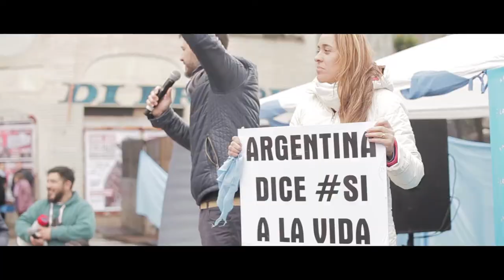Maraton por la vida 25-07-18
Otro miércoles frente al Congreso de la Nación para manifestarnos a favor de las 2 vidas.